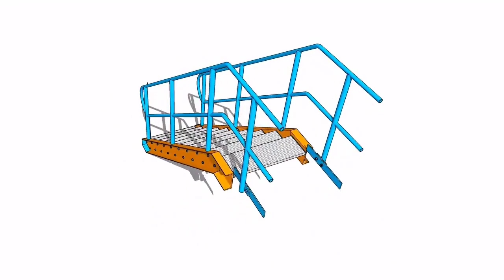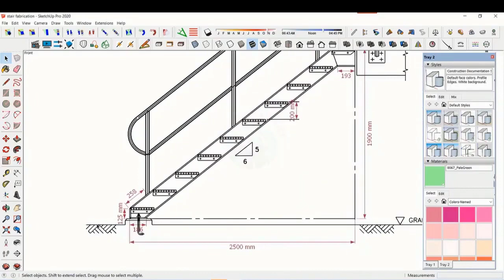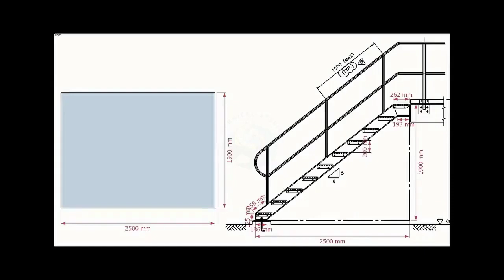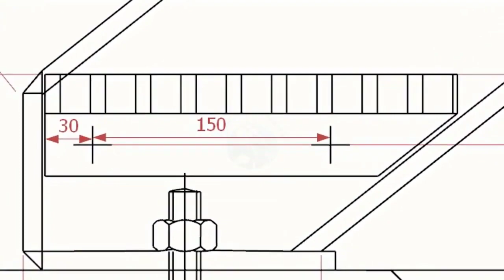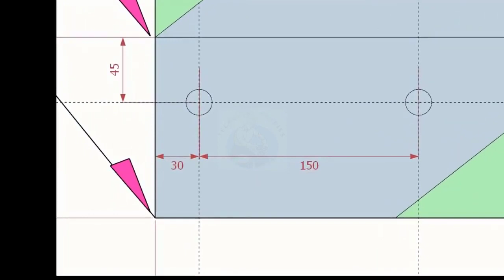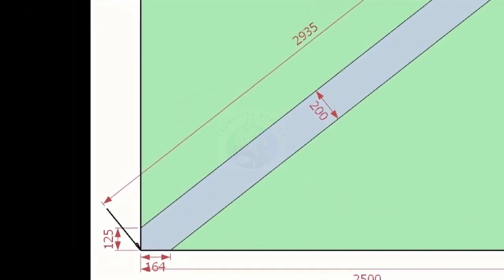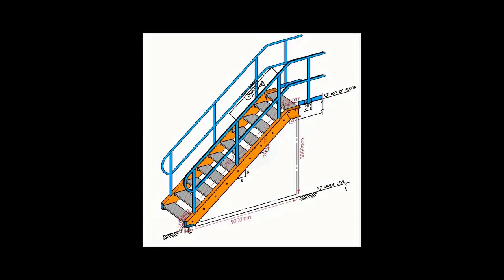How to make structural staircase